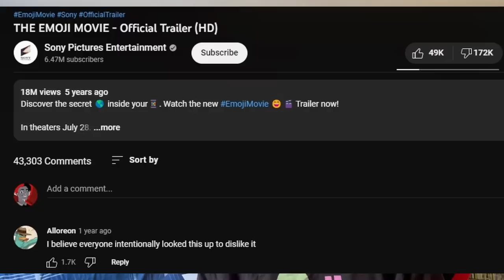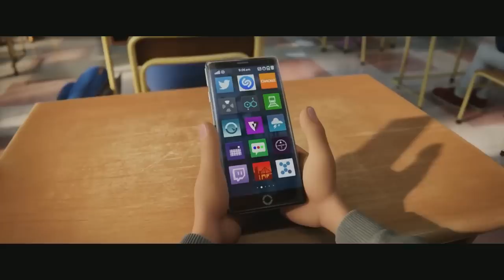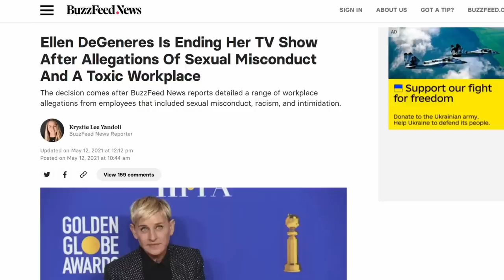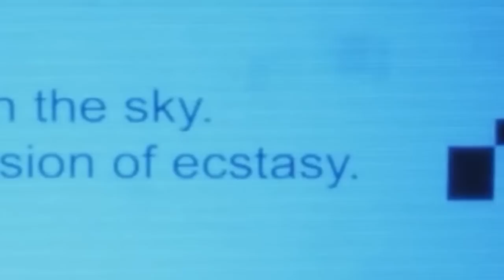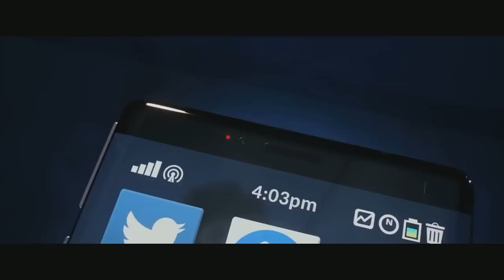The Emoji Movie Aged as Poorly as You Can Possibly Imagine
I decided it was about time that we as a society should re-evealuate Sony's "The Emoji Movie" and oh boy do I regret it.

Sections
Emoji Movie Lore - 0:00
The Funny Part of The Video - 1:57
Thank god That's Over - 18:34
The Part Where I Plug Myself - 22:58

HiKeiLoKei
Season: 2
Episode: 12